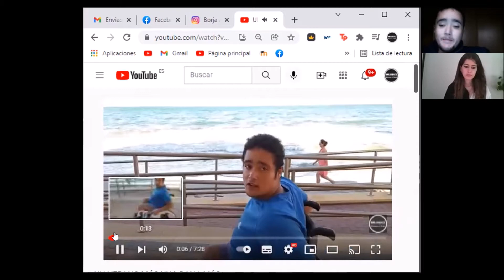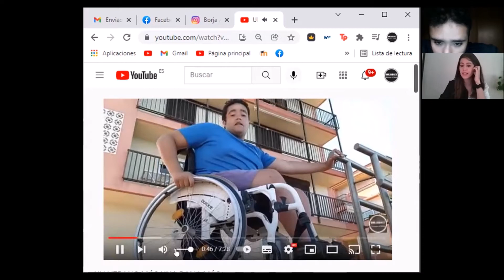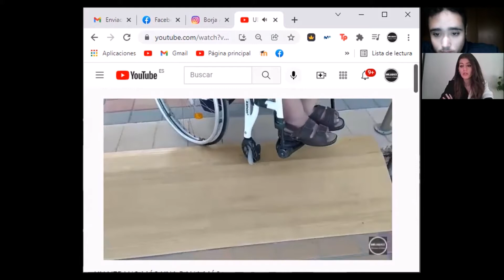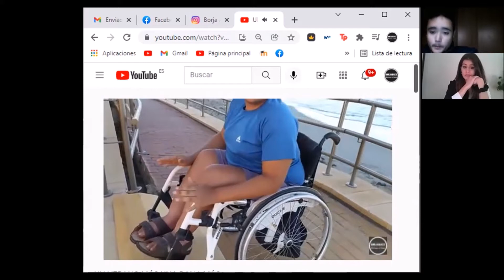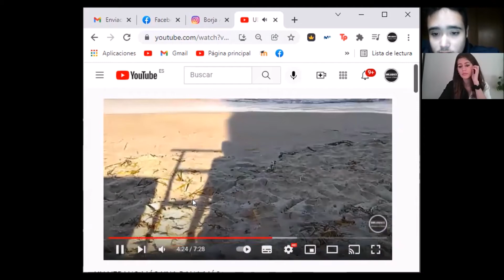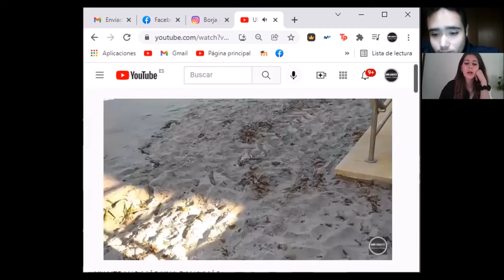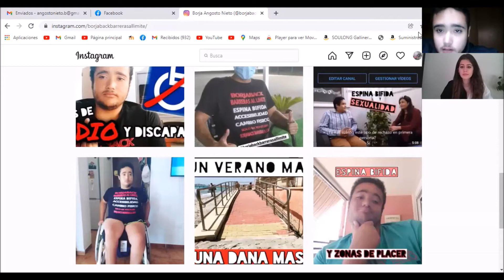ENTREVISTA A BELEN VAZ LUIS (SUARQUITECTURA.ES) PARTE 3/4